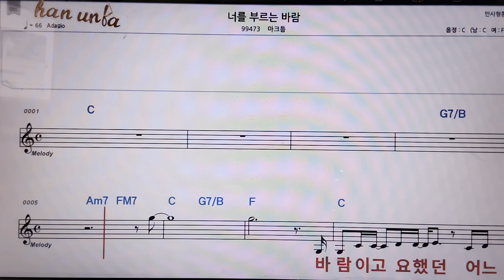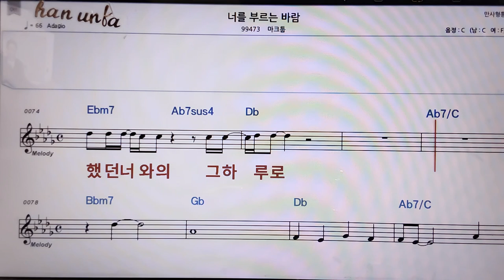너를 부르는 바람/마크툽👍악보, 코드,가사,Karaoke*가라오케 반주